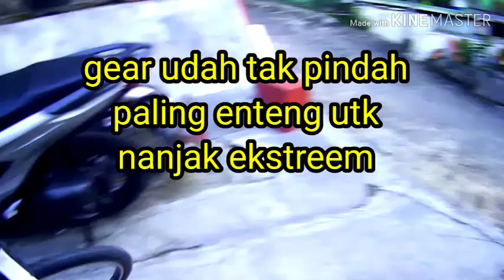ngetes Sepeda turun naik kemiringan 30-40 derajat 😀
gear paling enteng untuk nanjak